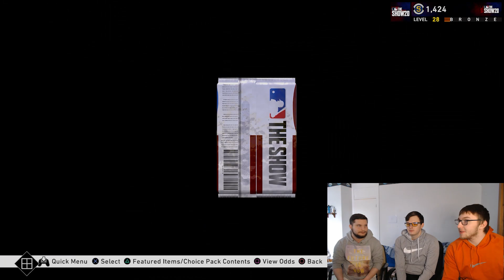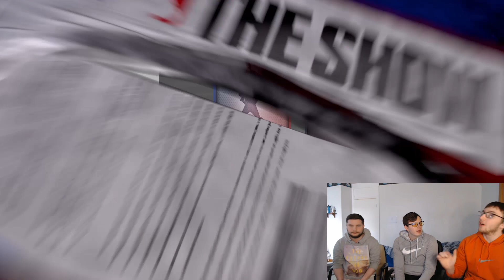NEW JOHNNY BENCH & KERRY WOOD!!! SET 4 HEADLINERS!!! MLB The Show 20!!!